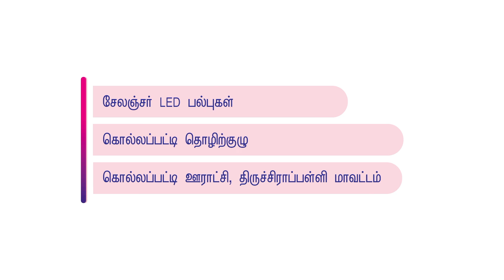15. Trichirapalli LED Bulbs